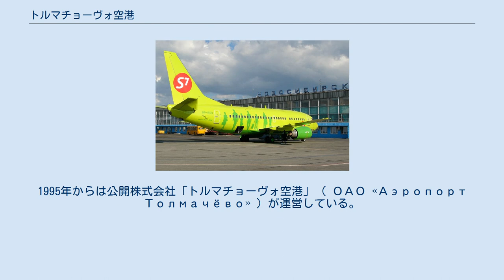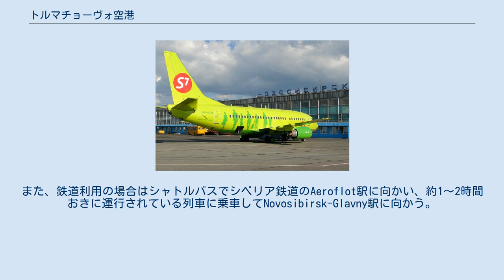トルマチョーヴォ空港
トルマチョーヴォ空港（ロシア語: Аэропо́рт Толмачёво、英語: Tolmachevo Airport）は、ロシア連邦・ノヴォシビルスク郊外にある空港。
ノヴォシビルスクの市街地から16km離れている。
 1957年6月12日に開港。
開港当初の路線はTu-104を使用したモスクワとの間の国内線のみであったが、1992年に民営化され、それ以降路線数を増やしていった。
1995年からは公開株式会社「トルマチョーヴォ空港」（ ОАО «Аэропорт Толмачёво» ）が運営している。
 2009年の輸送実績は1,804,297人であった。
なお（2010年7月）現在、3本目の滑走路を建設中である。
 2018年6月より成田との直行便が週1便で就航しており、両空港を6時間35分で結んでいる。
 Novosibirsk-Glavny駅（ノヴォシビルスク駅）に向かう急行バス（111E号、運賃38ルーブル）が約30分おきに、MEGAショッピングセンターに向かう一般バス（112号、運賃30ルーブル）が約20分おきに運行されている。
また、鉄道利用の場合はシャトルバスでシベリア鉄道のAeroflot駅に向かい、約1〜2時間おきに運行されている列車に乗車してNovosibirsk-Glavny駅に向かう。